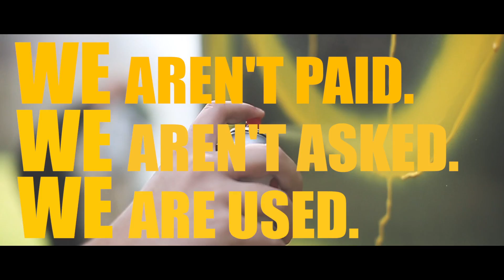We Are the Influence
As part of the Don't Get Burned - Chicago push, Har-Ber High School's PSA for Stamp Out Smoking